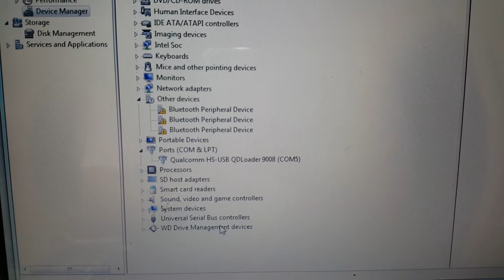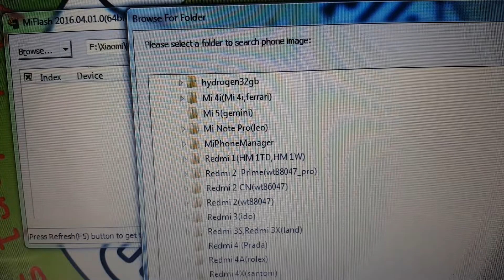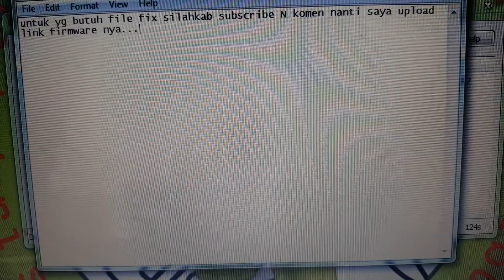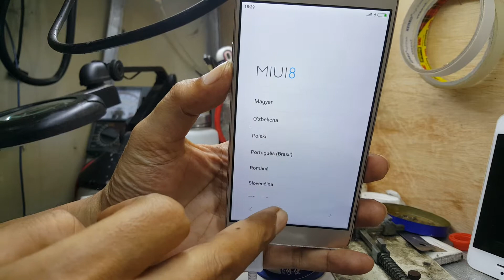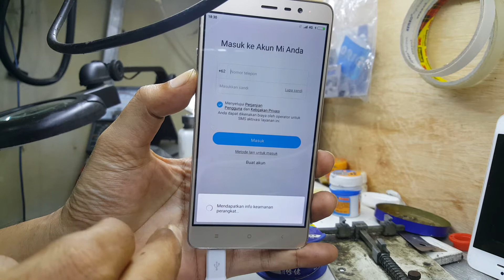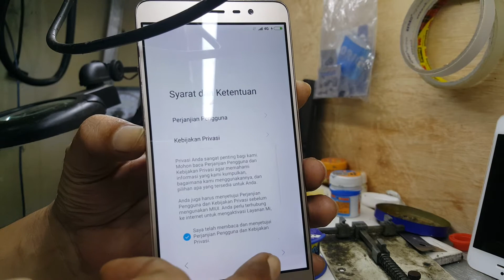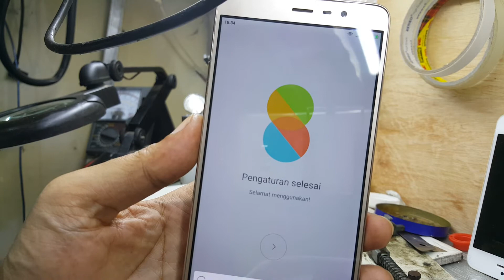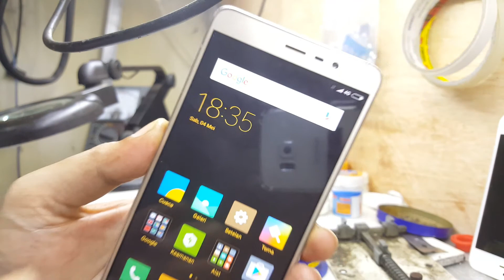Redmi note3 pro NO signal (flashing redmi note3 pro fix 4G)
Kali ini sy dapat kasus hilang sinyal akibat update auto via wifi..
Coba flash dgn file fix 4g langsung jossss.
Bagi yg memerlukan file silahkan subscrube n share..nanti sy PM link firmware fix 4g nya..
Terimakasih
wassalam
yoxx robinson